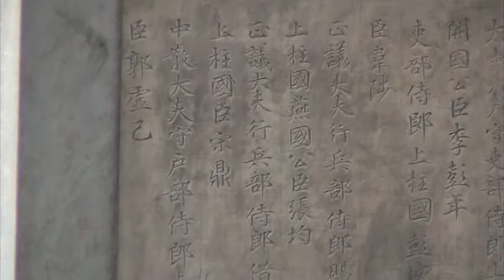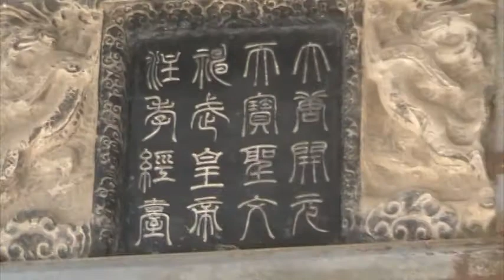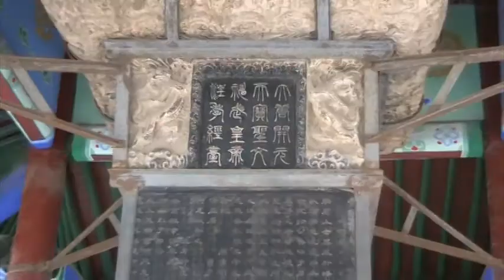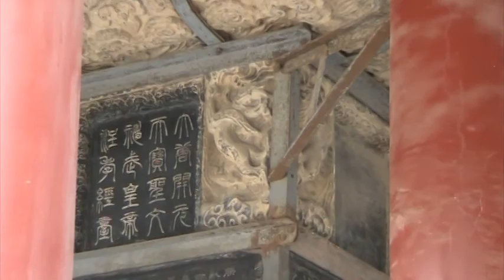Xian Temple 2